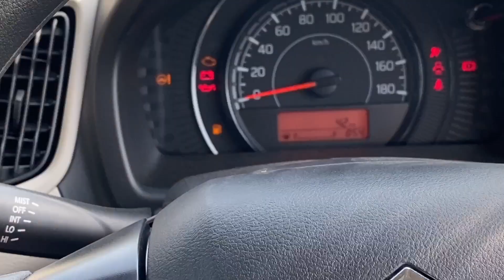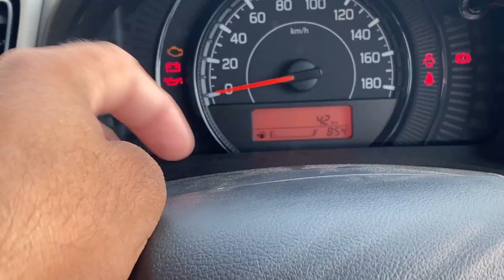ये है भारत की favourite Family hatchback ❤️- Wagon R 2023 New Model | Most vfm variant vxi | ₹6 Lakh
Main hoon Rohit chouhan from Indore (M.P)